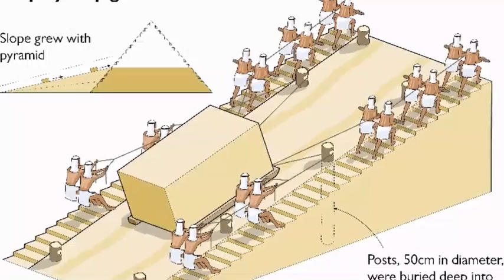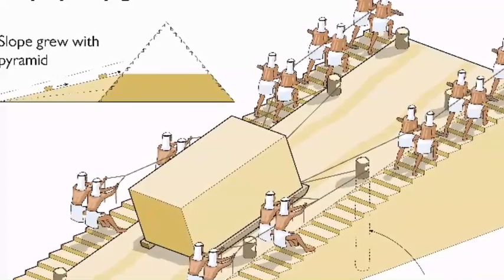Pyramids of Egypt | Ihram e Misar Ki Tareekh | History of the Great Pyramids Of Egypt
ihrame mesar is one of the most old building in the world. The Great Pyramid of Giza was made with over 2 million stone blocks, each weighing from 3 to 30 tons. Actually, the most gigantic ones can be as heavy as 50 tons! The base of the Great Pyramid covers an area of 592,000 square feet, and each of its sides is about 218,000 square feet in size.
- If you let go of the stereotype that ancient civilizations were less developed than we are today, a question arises: could the ancient Egyptians have had technologies as advanced as the modern ones? What if their knowledge was lost only to be rediscovered centuries later?
- Interestingly enough, the Egyptians also used a special material, dolomite, on the inner sides of the pyramid. This mineral is known to multiply electrical conductivity.
- Modern technology still can't recreate the gypsum-based mortar that was used during the construction of the pyramids. This kind of gypsum withstands huge amounts of pressure. So this may sound bizarre, but the mortar holding them together is, in fact, stronger than the blocks of the pyramid themselves.
- In 1993, an inaccessible secret room was uncovered beneath the Great Pyramid. This room, which seemed to be deliberately concealed, was dubbed “The Queen's Chamber”. In 2011, thanks to more developed technologies, it became possible to explore the room with the help of a remote camera.
- At the top of the Great Pyramid of Giza, there used to be a capstone made entirely of gold. It forwarded a path to transfer negative ions (those are atoms with an electrical charge) to the ionosphere (the layer of the earth’s atmosphere that contains a ton of said atoms). And that’s how an electric current of immense power was produced!
- Another weird thing you can see in such carvings is what clearly looks like a wireless antenna. Perhaps the ancient Egyptians used wireless energy for communication purposes? They very well could’ve used electricity at weaving plants to manufacture yarn

ahram e misar history in urdu
ahram e misar ki tarikh
egyptian pyramids documentary and history
ancient egypt phyramid secrets and facts
ahram e misr discover the globe documentary
ahram e misar and kings of egypt firon history explained in urdu hindi
urdu cover
ahram e misr real history in urdu
reality of egyptian pyramids in urdu hindi
egypt
the pyramids
sphinx
i got thourist scammed
ehram e misar historty explained in urdu hindi
latest documentary about ahram e misar
ehram e misar end of time the final call
the reality  behind the pyramids of egypt
ahram e misr pyramids of egypt
the mummy of pharaoh in egypt
history of pyramids of egypt in urdu
 hidden secrets of egypt in urdu hindi